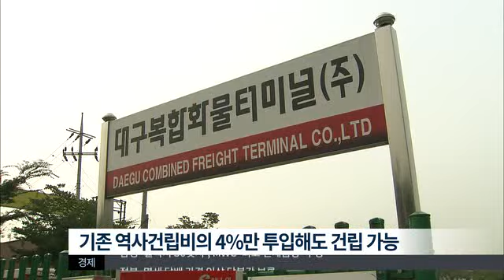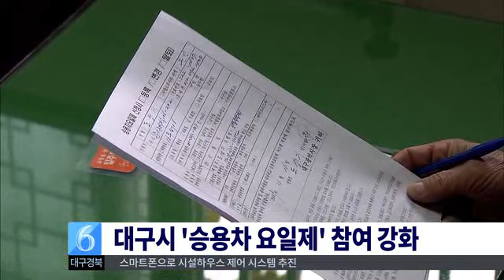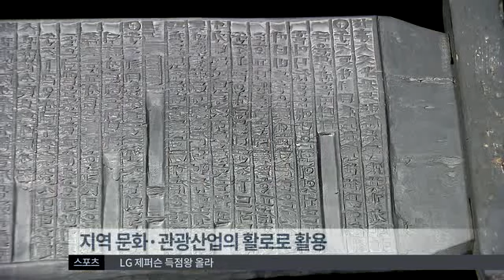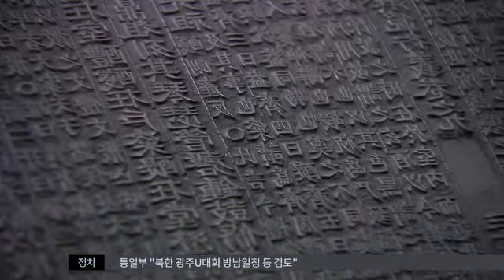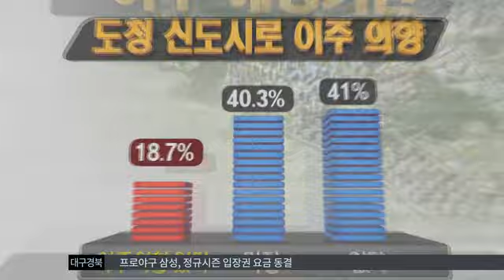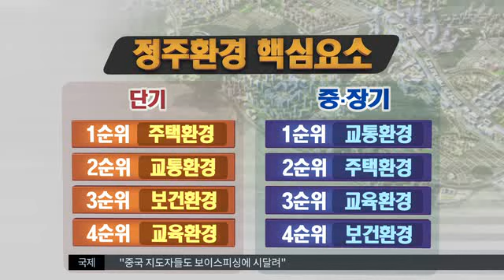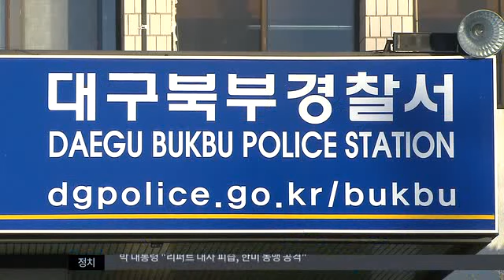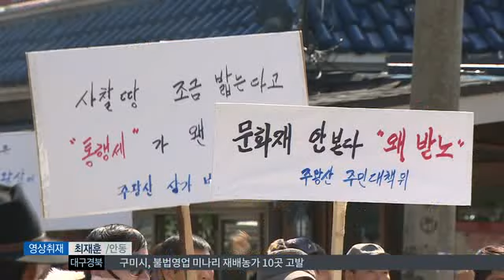2015.03.06 (금) 대구MBC 뉴스투데이